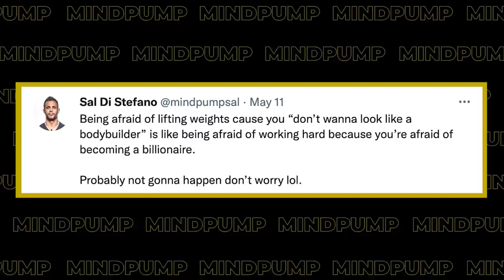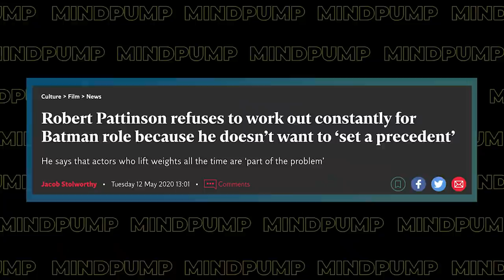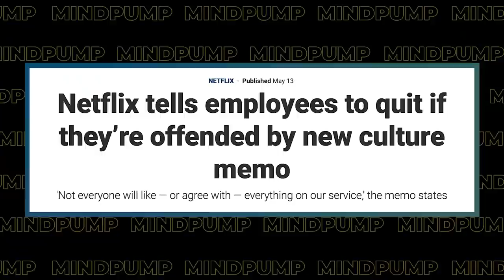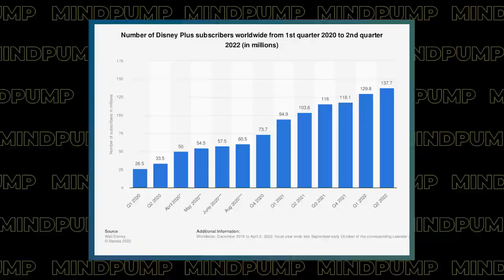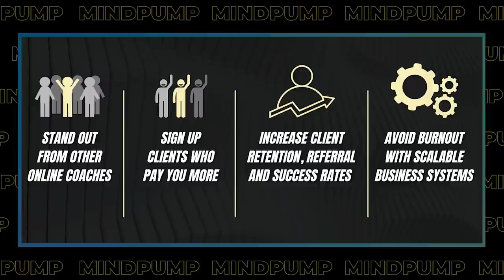Why Cardio Is NOT EFFECTIVE For Long-Term WEIGHT LOSS | Mind Pump 1816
00:00 MAPS Anabolic Giveaway
01:48 Mind Pump Fit Tip: When all things are considered, generally speaking, free weights are SUPERIOR to machines.
15:47 The ultimate performance hack is brought to you by Organifi.
17:43 Painting the picture of how the average person views weight training.
33:02 Beware of leg kicks!
38:18 How you are an average of the five friends you spend the most time with.
41:38When the market speaks, policies change!
43:56 Get your FREE business assessment with NCI!

44:38 ListenerLive question #1 - What’s the point of doing cardio at all, especially when it comes to losing weight?
56:03 ListenerLive question #2 - What are some red flags to look for in a bodybuilding coach?
1:11:09 ListenerLive question #3 - As an ultra-endurance athlete, what recommendations do you have for programming after completing MAPS Symmetry?

Free Weights vs Machines (WHAT IS THE BETTER MUSCLE BUILDER?) – Mind Pump TV

Robert Pattinson refuses to work out constantly for Batman role because he doesn’t want to ‘set a precedent’

UFC 274: Watch Michael Chandler brutally KO Tony Ferguson with a vicious front kick

Impact Theory - DO THIS Every Day To Melt The FAT AWAY & BUILD MUSCLE

Netflix tells ‘woke’ workers to quit if they are offended: ‘culture’ memo

Disney Throws Hollywood a Lifeline as Streaming Subscribers Rise to 138 Million

Mind Pump 1517: The No Cardio Way To Train Your Body To Burn Fat

Mind Pump 1047: Build A Competition Level Body (& Should You Compete?)

People Mentioned
Max Lugavere (@maxlugavere) on Instagram
Michael Chandler (@mikechandlermma) on Instagram
Tony Ferguson (@tonyfergusonxt) on Instagram